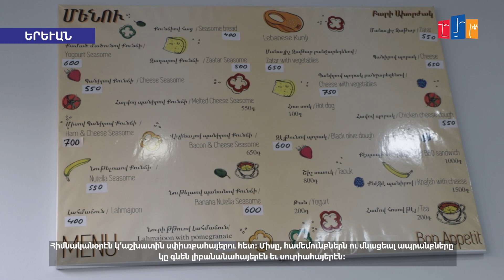«Առանց մեկս մյուսի չէինք կարող». Ինչպե՞ս գործարար ամուսինները բիզնես հիմնեցին հայրենքիում